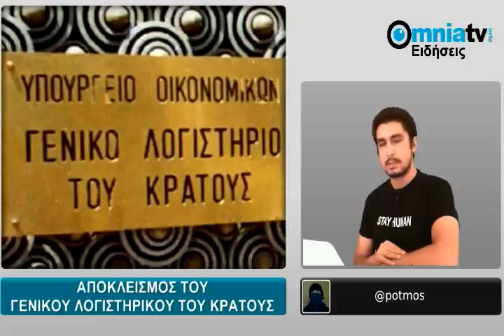Δελτίο Ειδήσεων 6/10/2011 20:00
Το βραδινό δελτίο ειδήσεων της 6ης Οκτωβρίου 2011